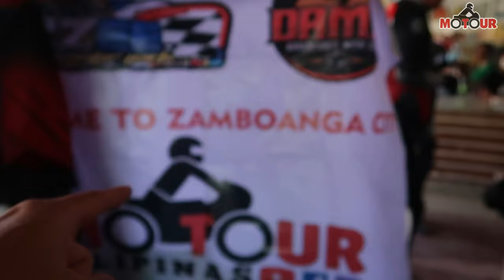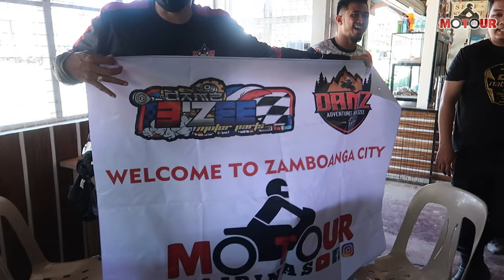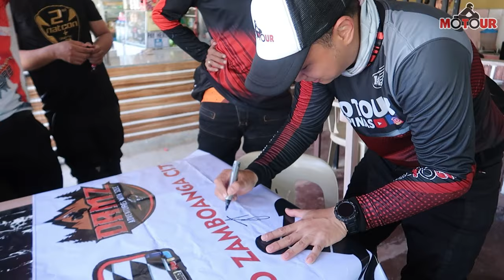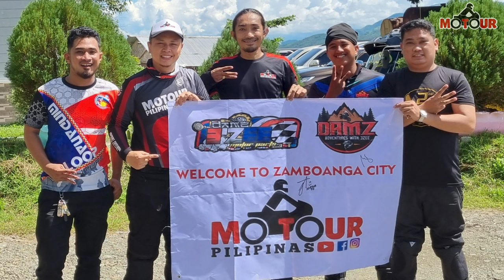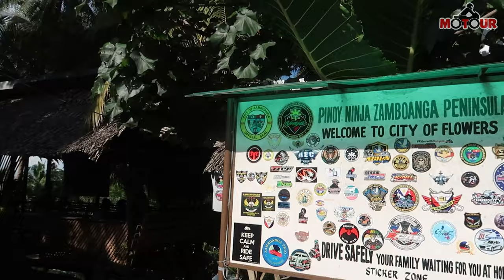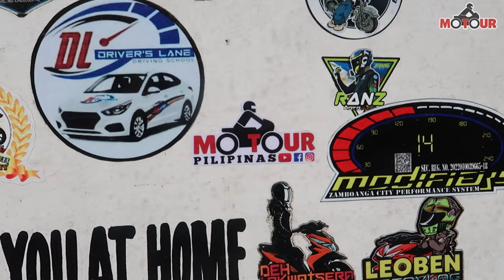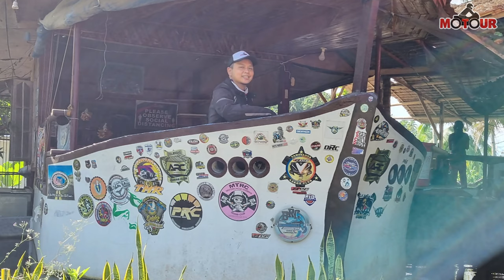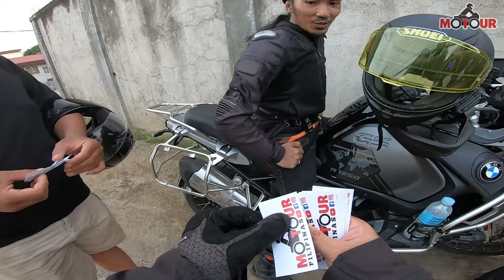DULO NG MINDANAO (Main Island)│Kabug Mangrove Park and Wetlands│Ipil Rotunda Obelisk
The westernmost part of the main island of Mindanao, Zamboanga City!